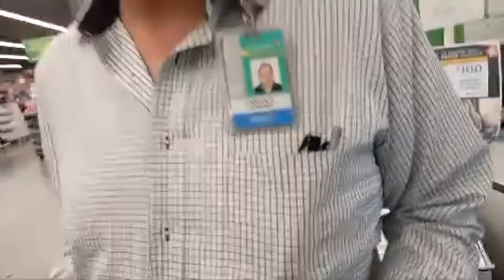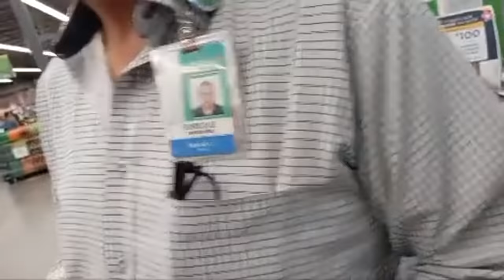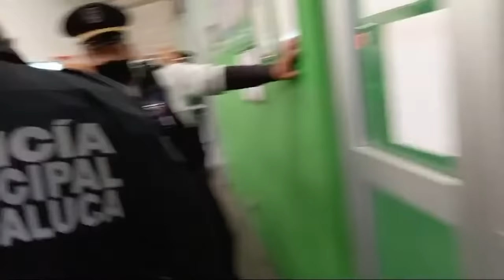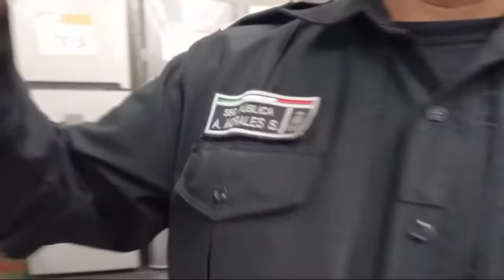GUARDIA ME AGREDE en Bodega Aurrera y me acusa de robo.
Tienes dudas acerca de la monetización?

Apps usadas durante el vídeo:

- YouTube (Únicamente se pueden ver y subir videos)

- YouTube Studio App (Se muestran las ganancias en dolares cada 24 hrs, Se pueden hacer modificaciones como cambiar título, descripción, monitorear vistas en tiempo real y ver todo tipo de estadísticas)

- Google Adsense (Cuenta que administra tu dinero en moneda nacional, administra todas las estadísticas monetarias, recibos y movimientos de tus pagos)

J Balvin - Azul (Official Live Performance) | Vevo

Limitless imagination is a defining characteristic of great musicians - J Balvin proves that. The Colombian superstar’s passion for creativity explodes past mere music-making, and heads into the realms of visual aesthetics, fashion and pop culture. In the last decade, the Medellin native has helped turn his city, and Latin America in general, into the coolest place to be in pop music. He wears Pikachu hoodies with not-even-dropped-yet Yeezys while riding the tops of charts from Canada to Chile. And from Pharrell to Bad Bunny to Colin Tilley, the urbano/reggaeton hero works with the only best. Naturally, we wanted to collaborate with him. When our teams joined forces in Miami to capture these performances, Balvin’s iridescent ideas flowed like the Magdalena. Taking inspiration from ‘Colores,’ the teams worked with Rio-based Penique Productions to turn the interior of a mansion into a vibrant representation of each song’s hue. “Azul” is the color of the blue sea, a symbol of Colombia's coast. Balvin brings us into his world, telling us about a lady so radiant that her beauty burns his eyes.

Executive Producer: Micah Bickham
Director: Kyle Goldberg
Producer: Hailey Rovner
Producer: Saharah Sejour
Producer: Tomas Alvear
Production: CONTRAST Films
Director of Photography: Janssen Powers
Editor: Ramy Elsokary
Music & Talent: Gabby Prisciandaro & Julie Fernandez

Music video by J Balvin performing Azul (Official Live Performance) | Vevo.

La música de este video
Más información
Escucha música sin anuncios con YouTube Premium
Canción
Azul
Artista
J Balvin
UMG (en representación de UMLE - Latino); BMI - Broadcast Music Inc., PEDL, LatinAutor - UMPG, UMPG Publishing, UMPI, UNIAO BRASILEIRA DE EDITORAS DE MUSICA - UBEM, LatinAutor - Warner Chappell, ASCAP, Warner Chappell, LatinAutor, Sony ATV Publishing y 6 sociedades de derechos musicales

🔥OFERTAS ESCONDIDAS EN WALMART🔥 | CLEARENCE SHOPPING

Vamos a descubrir los descuentos que se esconden en walmart, online vs tienda, muy importante saberlo WOW!!

INSTAGRAM ⬇ SIGANME